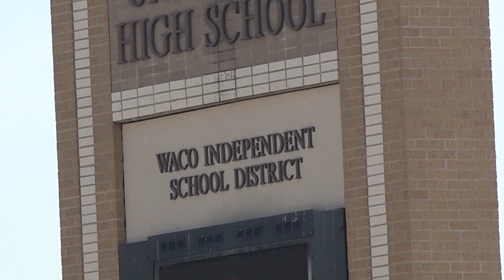Morning Rush | Abilene Hewitt fire, Temple fire & more!